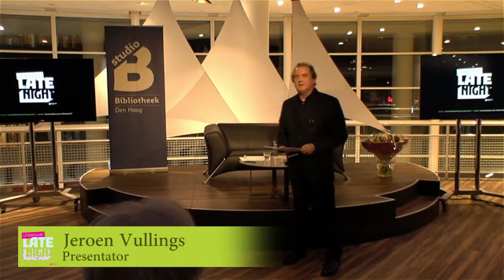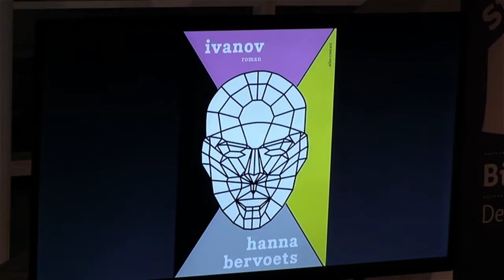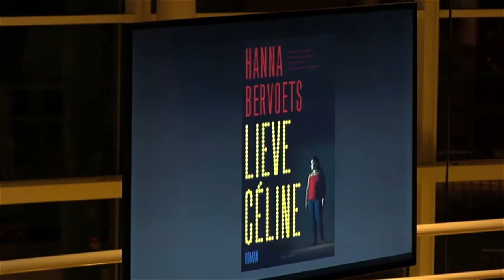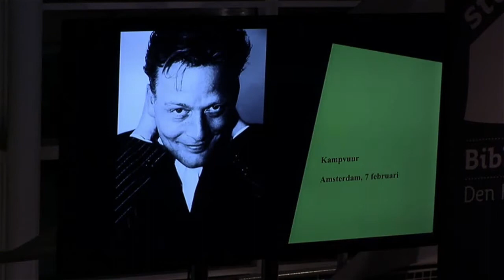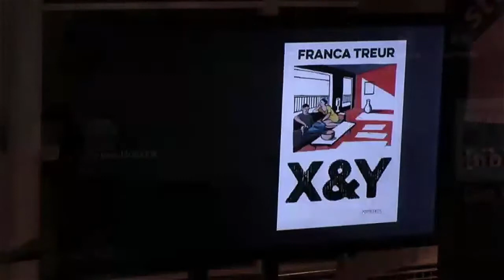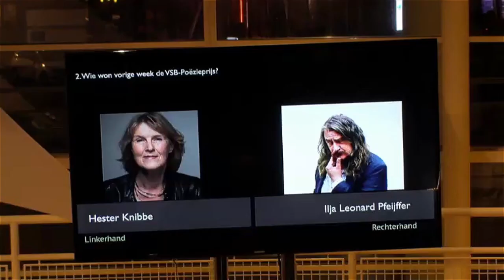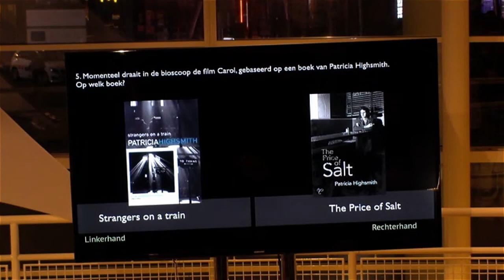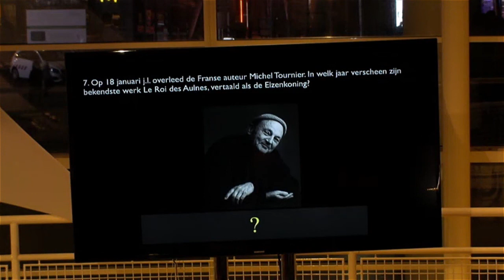Hanna Bervoets, Mensje van Keulen en Sophie Toledo bij Literatuur Late Night (5 feb 2016)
Op vrijdag 5 februari vond de 50ste reguliere editie plaats van Literatuur Late Night.

Gasten: Hanna Bervoets, Mensje van Keulen
Live muziek: Sophie Toledo
Gastheer: Jeroen Vullings

Literatuur Late Night vindt plaats in de Centrale Bibliotheek, Spui 68, Den Haag. Elke eerste vrijdag van de maand om 20:30 uur.

Kaarten in de voorverkoop bij VVV Spui.

* Onze excuses voor het niet synchroon lopen van beeld en geluid..